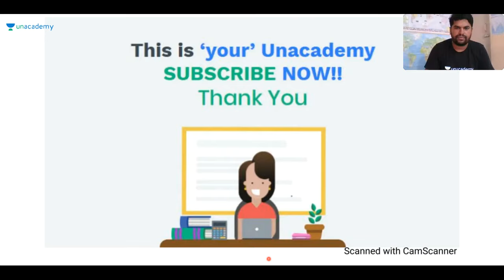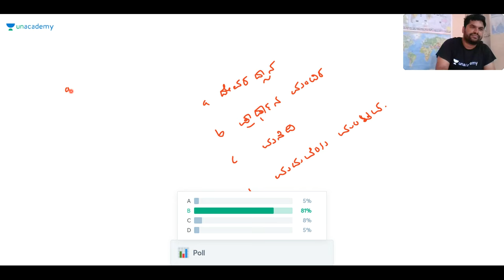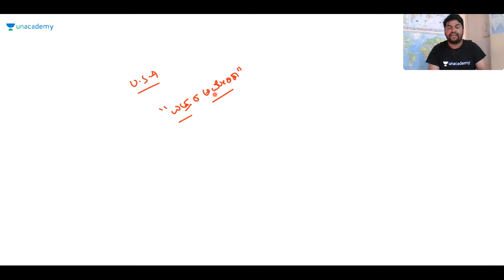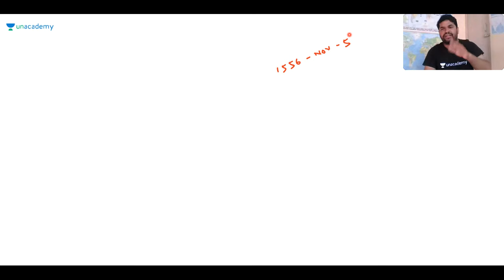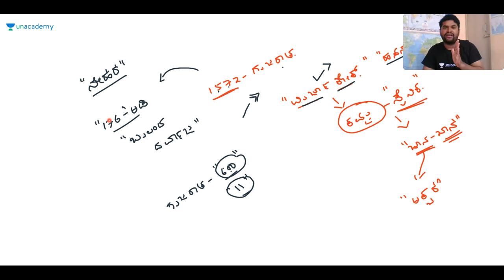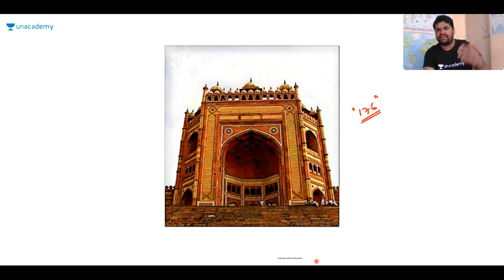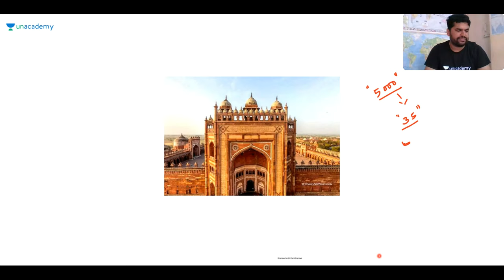Medieval Indian History | KAS/FDA/SDA/PSI/KPSC | Sharanayya B